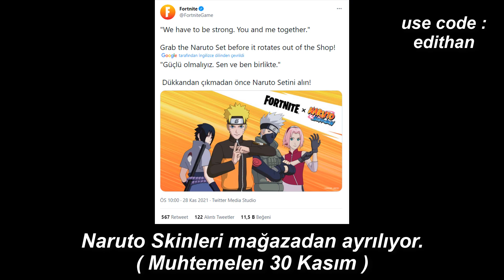Bugün Fortnite'da Neler Oldu? - 29 Kasım 2021